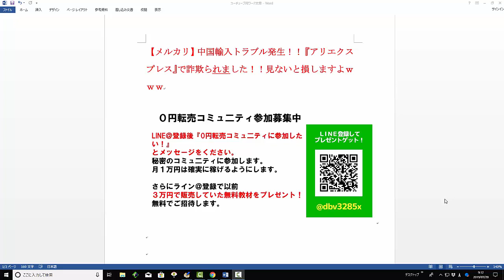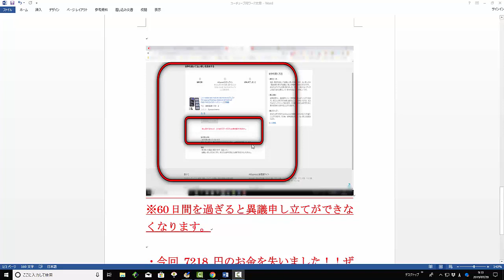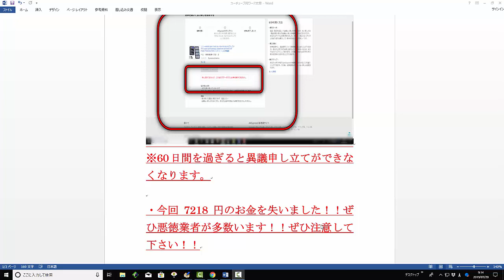【メルカリ】転売で中国輸入商品を販売するためにアリエクスプレスを利用しましたが、商品が輸入されず詐欺の被害にあいました！解決する方法はありますか！【佐々木一之】